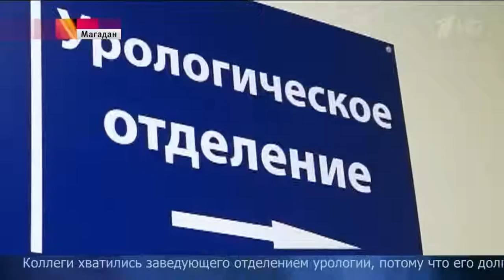Убийство врача расследуют в Магадане - 12.08.2015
Убийство врача расследуют в Магадане. На преступление, судя по всему, пошел один из пациентов. Застреливший врача покончил с собой после убийства.